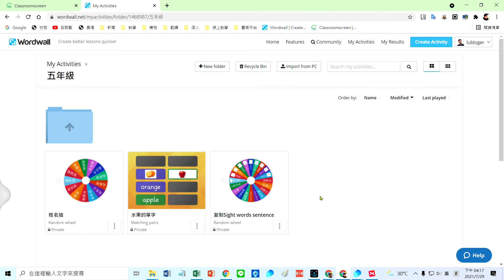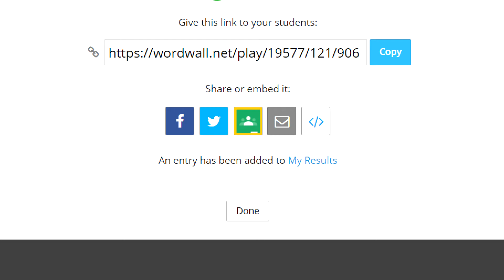Wordwall 18嵌入別的網頁